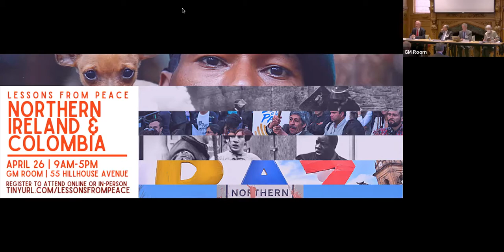Lessons from Peace: Panel II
It has now been 23 years since the Good Friday (Belfast) Agreement, perhaps the most lauded peace deal in modern political history. Meanwhile, five years ago, the seminal agreement to end the civil conflict in Colombia – the longest-running civil war in the Western hemisphere – was reached. Both conflicts seemed, to seasoned observers, utterly intractable. Both peace processes are marked by remarkable successes as well as enduring challenges. What can we learn from examining how peace has been won and implemented in these two cases?

Panel 2: Peace and Justice
Presentation by Eduardo Cifuentes
Comments by Martin Flaherty and Elisabeth Wood
Chaired by Richard English